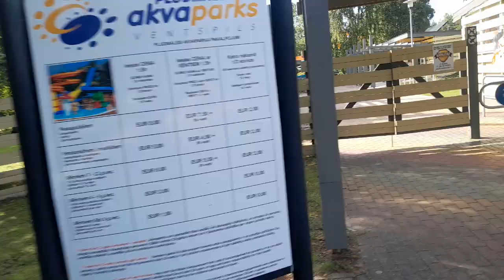Windawa (Ventspils) miasto nad morzem Bałtyckim Łotwa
Ventspils Windawa